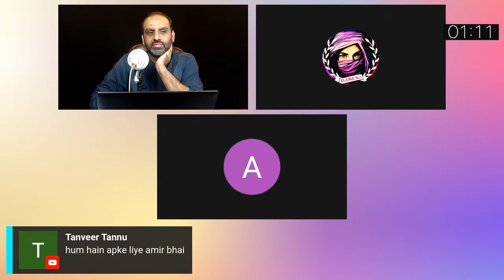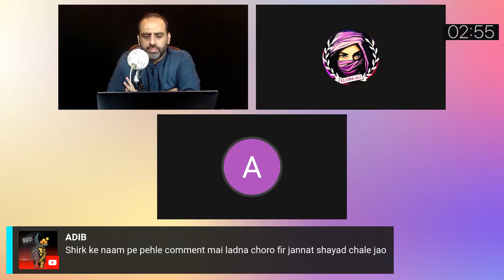Why non-Muslims will not be successful in hereafter.♧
Time line: 2:53:36 to 3:11:56